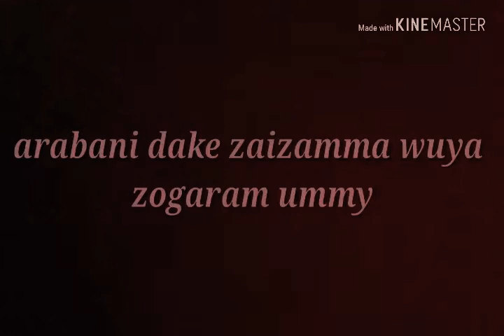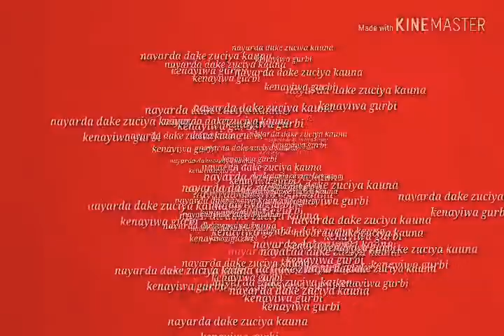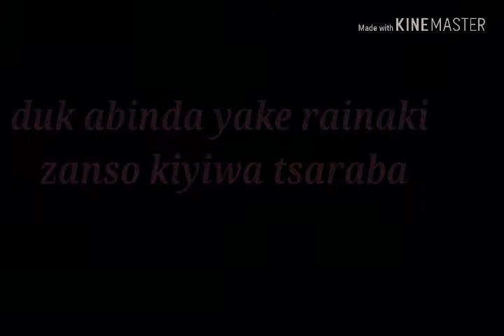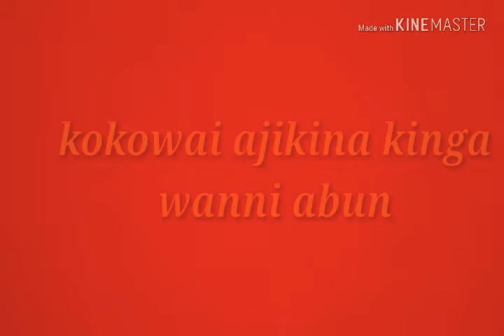MUSTAPHA M U G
DAN DAYIN MAKOSA